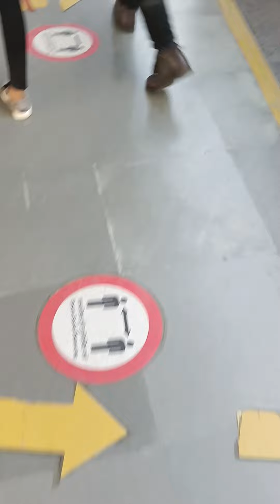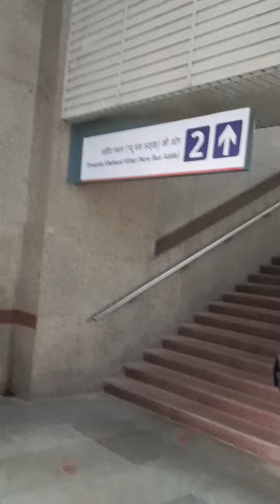Green line to Red line interchange